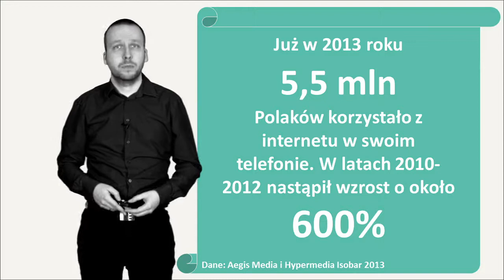Mobile = online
Więcej na - zobacz bezpłatne publikacje: metodykę i podręcznik trenera.